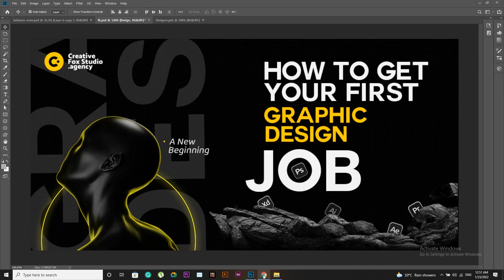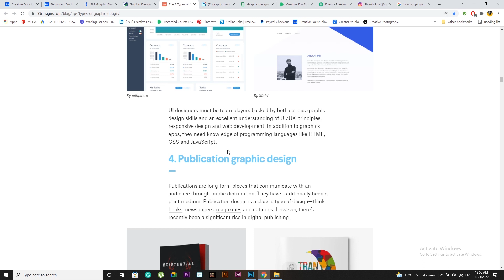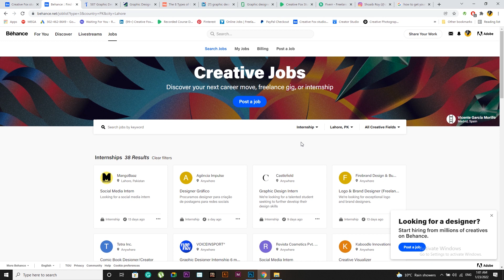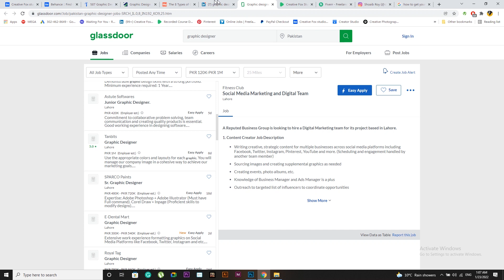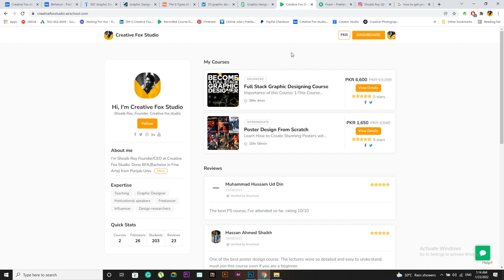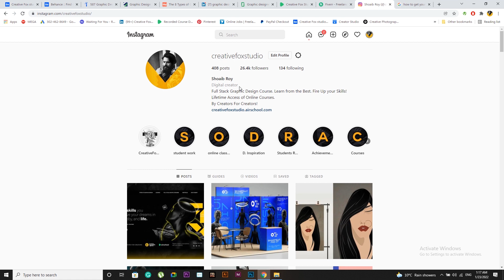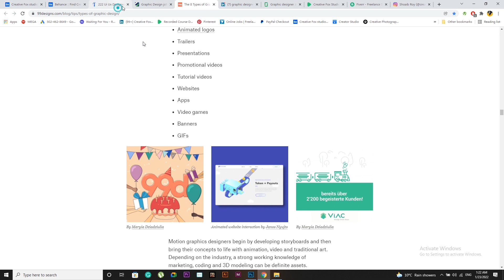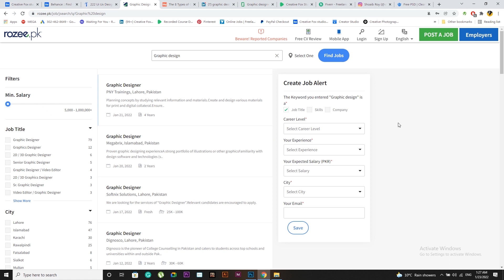How to Get Your First Graphic Design Job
How to Get Your First Graphic Design Job | How to Create Portfolio for Graphic Designer

Leave your comment or Question Below